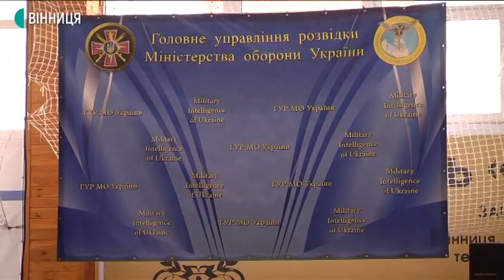У Вінниці стартував чемпіонат України з таїландського боксу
Понад сотня спортсменів із 16 регіонів України з'їхалися до Вінниці на Чемпіонат України з таїландського боксу. Стільки ж учасників приїхало і на обласний чемпіонат з цього виду спорту. Обидва турніри проходять під патронатом управління розвідки, - розповів президент обласної федерації таїландського боксу Віктор Торкотюк. Обласні змагання —дводенні. Всеукраїнські триватимуть до 4 червня. Чому розвідка  доєдналася до організації боксерського турніру — Руслана Ткачук розпитувала.